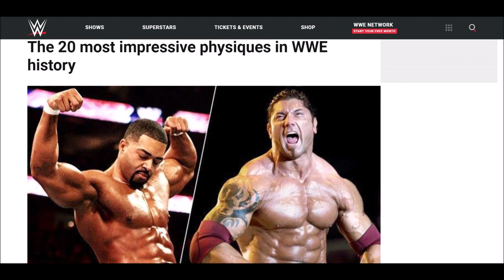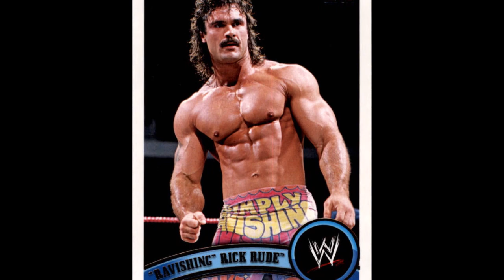Top 10 Best WWE Physiques Ever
My picks for the top 10 pro wrestling physiques of all time.